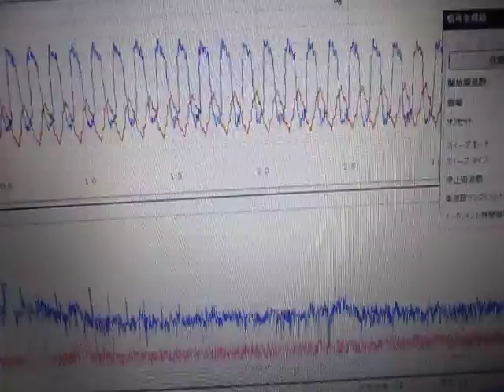超音波実験 Ultrasonic experiment